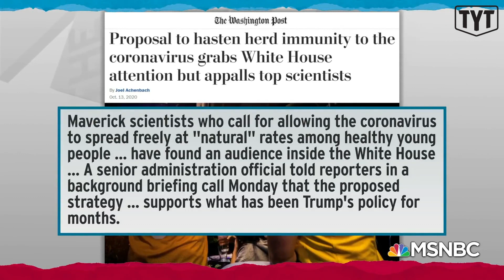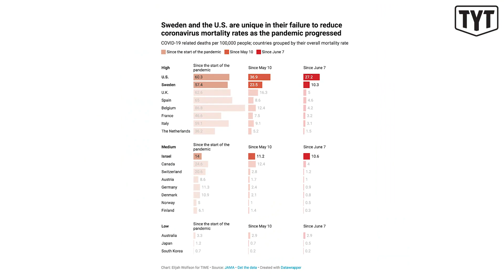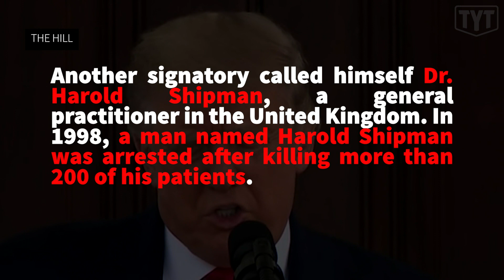White House Pushes FALSIFIED "Herd Immunity" Declaration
The Young Turks’ Emma Vigeland breaks down the Trump administration's quiet adherence to the debunked and dangerous "herd immunity" strategy, and the document signed by FAKE DOCTORS that they're using to justify it.